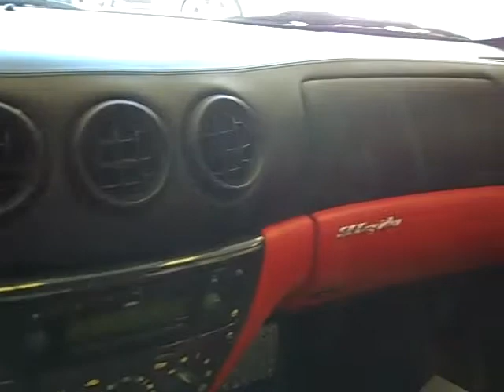Scottsdale Ferrari Maserati 2004 360 Modena Spider F1